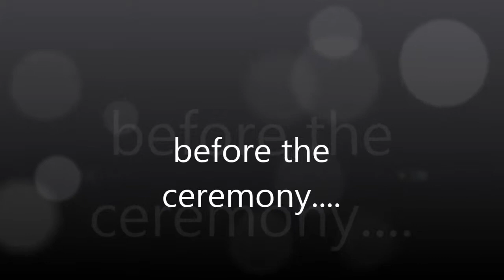Jewish music Band Wedding in Tuscany